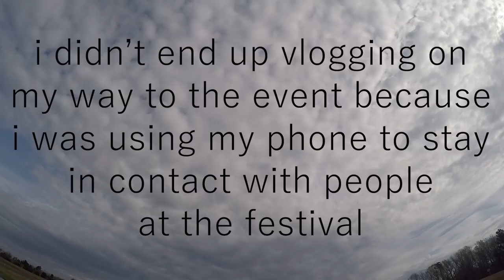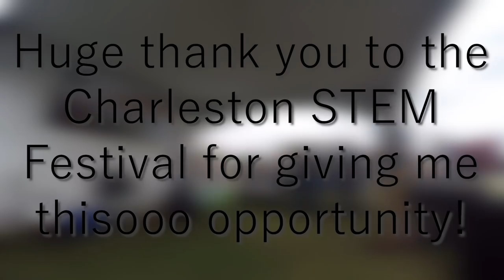Flying for a Crowd! | The Charleston STEM Festival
I was fortunate enough to be able to fly into the Charleston STEM festival during the opening ceremonies this year and it was an awesome experience. This is the second time I've flown for a crowd of people and I'm finding more and more that I love doing it!